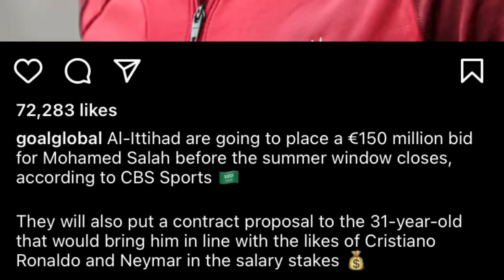hadien u neymar lah ban bud noh sa u salah iaka dienjat u ronaldo ha saudi arabia peit balei